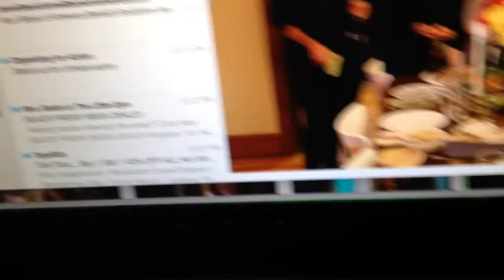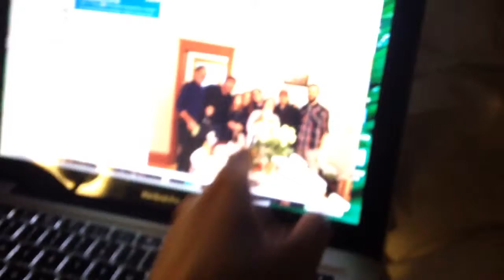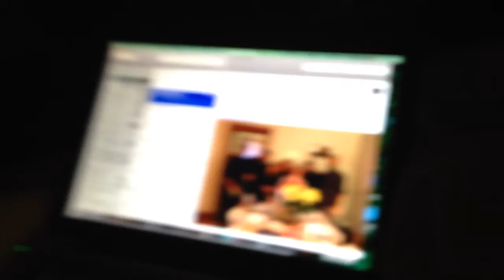Nov 19, 2015